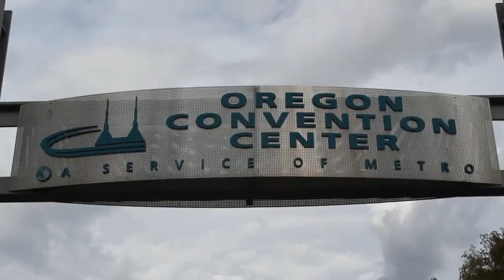Bailey Caldwell - OpenStack Summit 2013 - theCUBE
Bailey Caldwell, RightScale, at OpenStack Summit 2013 with John Furrier and David Floyer
When Bailey Caldwell, Vice President of Business Development at Rightscale, stopped by theCUBE at the OpenStack to talk with co-hosts John Furrier and David Floyer, he made no bones about it: the hybrid model is emerging. Both private and public clouds and the ability to interact across both is the hand they’re betting on. Rightscale saw early on that the cloud was going to need management tools and there wasn’t going to be just one cloud. Caldwell explained it as: multiple resource pools, and being able to run your application across all of those pools.

What we see is a hybrid model emerging where Enterprises what to build cloud-like services for their IT organization. The public cloud has allowed the business to innovative really rapidly, and there is no reason that IT can’t provide those same services using technologies like OpenStack.

He highlights an interesting point that Rightscale is seeing: that it’s becoming more difficult to differentiate between an internal IT organization’s role and a cloud provider’s role. Innovative IT, or Enterprise IT organizations are becoming, what he calls, travel agents. Between governance, price and facilitation of the public resource pools, that analogy might not be far off. Rightscale focuses on what you do after the cloud is built. That focus is apps and data you need to run the infrastructure. Above the cloud is where Rightscale is making sure OpenStack can scale.

Data has mass, and moving it is difficult. Ultimately, the software and IT world is going to be further and further commoditized. But more importantly, data, Big Data, is transactional. And with so much transactional Big Data, the closer you can move the data to the processing tools, the better. A great point brought up by Caldwell is that while the cloud is a great innovation in software, the majority of software and the majority of the processing tools are not cloud. Is the value of moving those to the cloud substantial enough to warrant the move? He isn’t sold yet.

Furrier asked Caldwell, like all of the other guests at OpenStackSummit on theCUBE, what infrastructure as code meant to him. “Software’s ability to interact with infrastructure is the future of software development…Why do I need an ops guy to determine I need more cpu when the app itself can take advantage of those resources and spin it up and provision it on its own…It means turning the could into a computer. Making it as programmable as the hardware in this laptop.”

All in all, software, the cloud, OpenStack and computing in general are all about the users. The OpenStack Summit really thrives on that mantra.